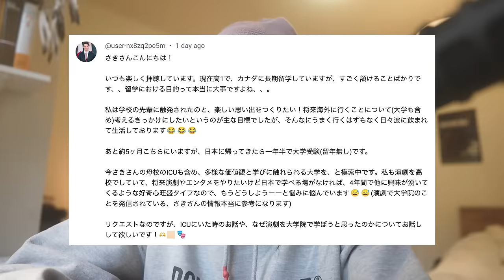1月のこと&コメント返し💡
皆さんの1月はどうでしたか？😊

📷CAMERA
カメラ Sony α7SIII
メインレンズ Sony 20mm F1.8 G
映画用レンズ1 Rokinon Cine DS 35mm F1.5
映画用レンズ 2 Rokinon Cine DS 50mm F1.5
ショットガンマイク RODE Microphones Video Mic GO2
マイク RODE Wireless GO 2：
ジンバル DJI RSC2
ドローン DJI Mavic mini 2：
三脚 Neewer：
モニター Atomos Ninja V：
フィルター NiSi ブラックミスト：

🌼ABOUT ME
Saki Kawamura / 河村早規
現在NY在住のマルチメディアアーティスト。日本生まれ日本育ち。NYの大学院を卒業後、舞台演出家、映画監督、コンテンツクリエイターとして活動中。このチャンネルではNYでのアーティストとしての生活や経験を皆さんと共有しています。